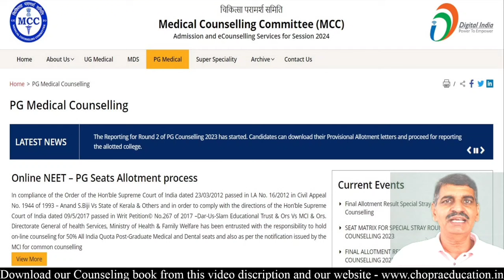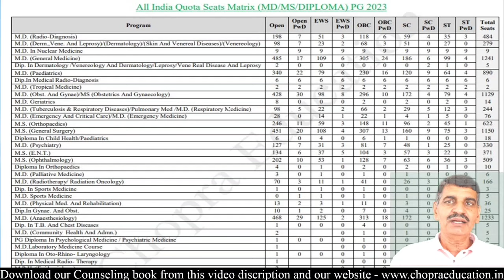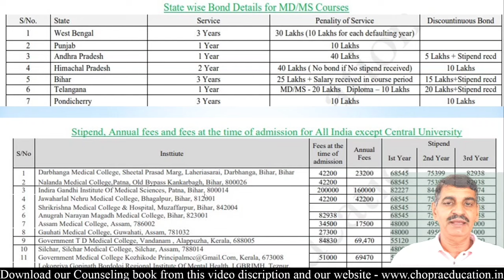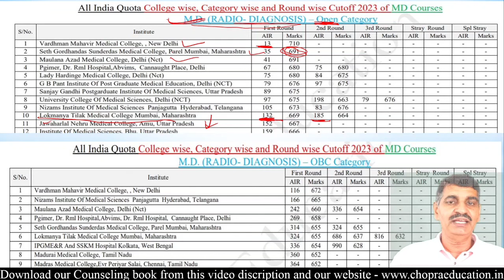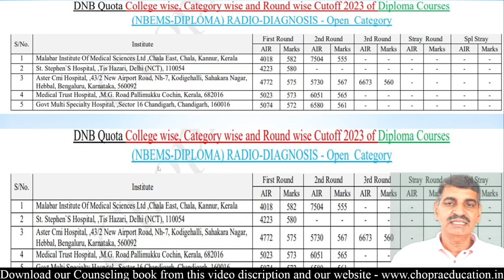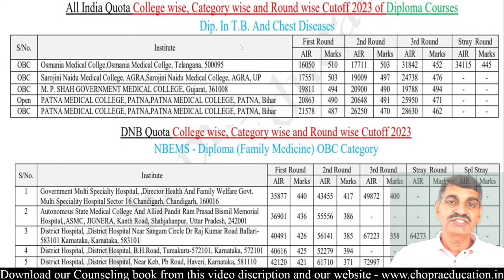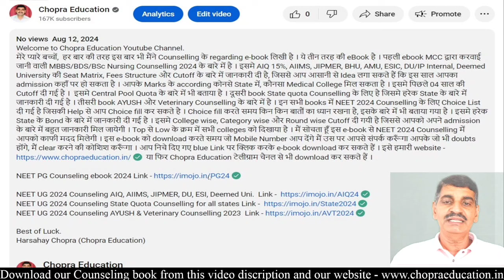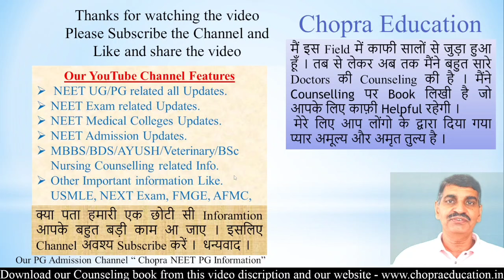NEET PG admission 2024 !! कौनसी Branch में, कौन College में, किस round में क्या Cutoff रहेगी? जानिए